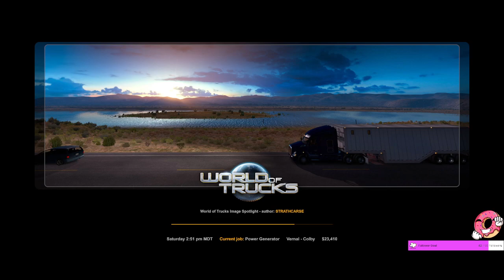[DonutKnowWhy VOD] #19: Cozy stream with AmericanTruckSimulator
Uncut VOD from my stream. Want to see me live?